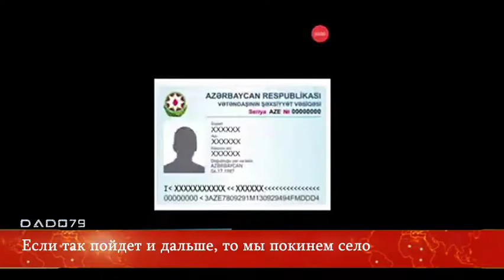Армяне: Если так пойдет и дальше, то мы покинем село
Репортеры армянского онлайн-телеканала CivilNet подготовили репортаж из села Салатынкенд Шушинского района Азербайджана, расположенного на территориях временной ответственности российских миротворцев.

В видеосюжете, который перевел с армянского на русский Caliber.Az, жители села рассказали о российском миротворческом контингенте, своем беспокойстве текущим положением и планах покинуть дома.

По их словам, российские миротворцы должны были нести дежурство рядом с селом, однако по факту их там нет.

- Смотрите, российских миротворцев на постах нет. Посты пустые. Если так пойдет и дальше, то, ясное дело, мы уедем отсюда, - рассказал репортерам мужчина из местных жителей.
Его поддержала односельчанка.

- У нас надежда только на Бога. Надеемся, что все будет хорошо. Однако армянские войска ушли. Поэтому мы не можем быть спокойными, - рассказала она.

Еще один житель села сообщил ереванским журналистам, что российские миротворцы не выполняют взятые на себя обязательства.

- Они должны быть на посту рядом с селом, но их там нет. Просто привезли свой флаг на пять минут и сразу покинули пост, - говорит он.

Еще один собеседник телеканала добавил, что в селе проживает всего 140 человек, но у всех у них чемоданное настроение. По его словам, среди людей царила паника. Как-то даже прошла информация, что жители деревни должны ее покинуть, но потом планы поменялись.

- Так и живем – вроде миротворцы есть, но по факту их нет, - сказал он.
Как видим, жизнь на территориях, находящихся в зоне временной ответственности российских миротворцев, не сахар. Но в этом не вина Азербайджана. Как известно, в нашей стране на самом высоком уровне гарантировали оставшимся в Карабахе армянам их права на мир и достойную жизнь. Получив паспорт гражданина Азербайджана, они смогут продолжать жить там в мире и достоинстве. Президент Азербайджана Ильхам Алиев неоднократно публично заявлял, что их экономические условия улучшатся, и жить они статут лучше.

Да и в целом, достаточно жителям села Салатынкенд просто посмотреть на возвышающуюся над ними Шушу, чтобы увидеть существенные перемены. Город преображается на глазах, там строятся новые дороги и объекты энергетики, быта, реставрируются жилые дома, чудом уцелевшие исторические объекты. И сравнить свою жизнь. Без всякого преувеличения, жизнь на пороховой бочке. Оставшимся в Карабахе 20-25 тысячам армян пора перевернуть страницу прошлого и начать жить будущим. А оно, если они связывают свое будущее с Карабахом, может быть гарантировано только в составе Азербайджана. Ведь миротворцы, на которых так серчают жители Салатынкенда, там не навсегда и рано или поздно покинут места своей временной дислокации. И тогда перед армянами Карабаха встанет выбор: покинуть территорию Азербайджана и начать скитаться по Армении или заграницам (где они, естественно, никому не нужны) или остаться, приняв азербайджанское гражданство и став полноценными гражданами нашей страны. Азербайджан свое предложение уже озвучил. А вот услышат ли его армяне в Карабахе, покажет время.